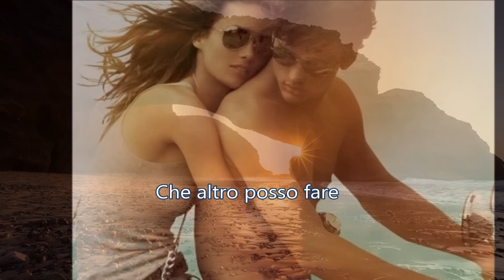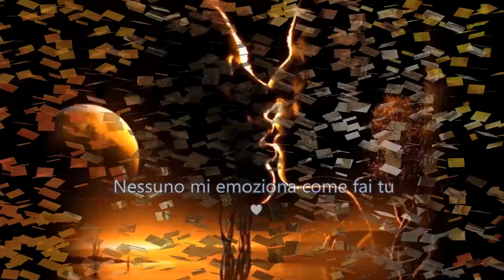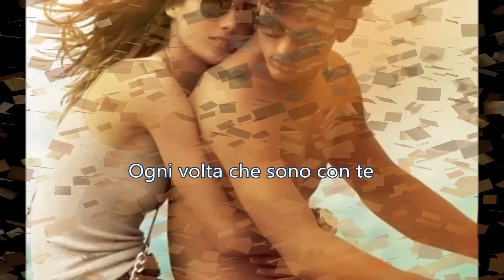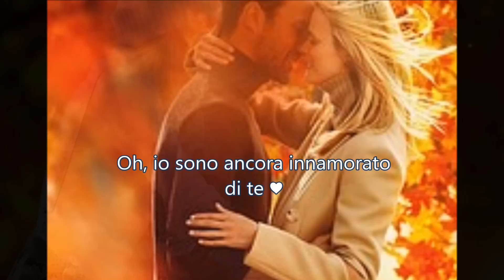Still In Love With You ♥ Chris Norman ~ Traduzione in Italiano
Ho la stessa
vecchia sensazione
Ogni volta che sono con te
Che altro posso fare
Non posso farne a meno
Sono ancora innamorato di te ♥...